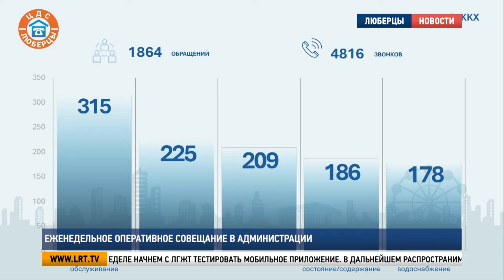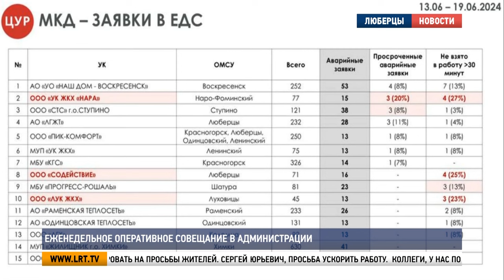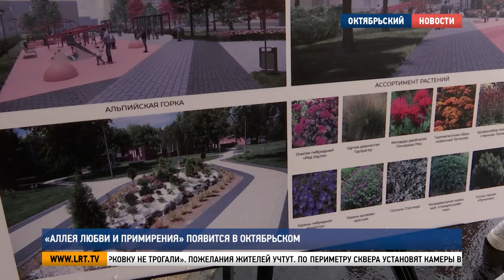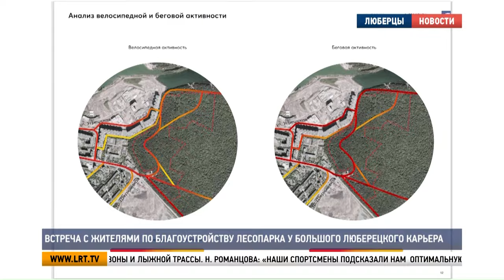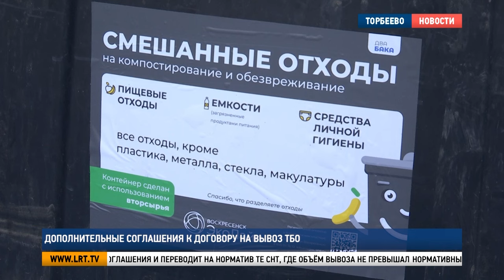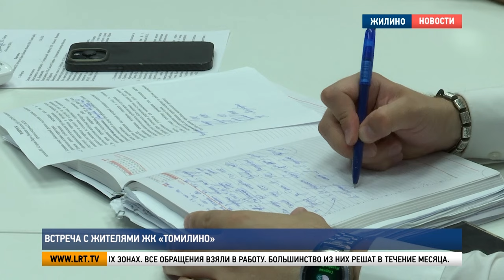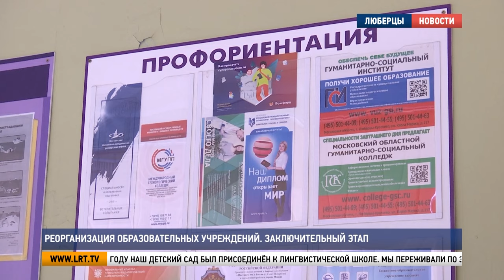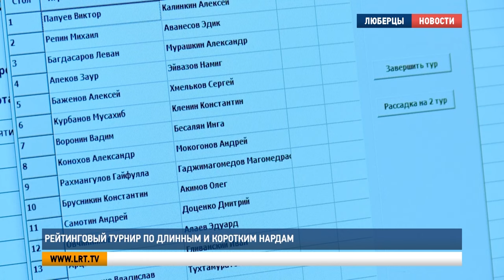Итоги недели от 29 июня 2024 г.